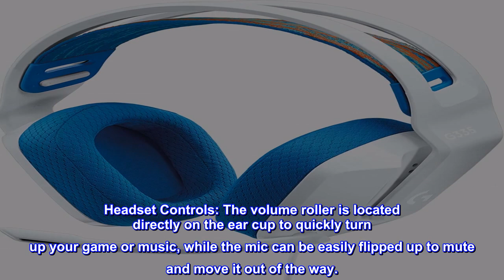Great product - Logitech G335 Wired Gaming Headset, with Flip to Mute Microphone, 3.5mm Audio Jack,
Great product -  Logitech G335 Wired Gaming Headset, with Flip to Mute Microphone, 3.5mm Audio Jack, Memory Foam

Lightweight Design: Weighing in at only 8.5 oz (240 g), G335 is smaller and lighter than the G733, features a suspension headband to help distribute weight and is adjustable for a customized fit.
All-day Comfort: Soft memory foam ear pads and sports mesh material are comfortable for extended use so you can take your gaming to the next level in style and comfort.
Plug and Play: Quickly jump into your game and simply connect with the 3.5 mm audio jack; these colorful headphones are compatible with PC, laptop, gaming consoles, and select mobile devices.
Headset Controls: The volume roller is located directly on the ear cup to quickly turn up your game or music, while the mic can be easily flipped up to mute and move it out of the way.
Impressive Sound: With 40 mm neodymium drivers, the G335 computer gaming headset delivers crisp, clear stereo sound that makes your game come alive.
PC and Console Compatible: This gaming headset with microphone is compatible with PlayStation 5, PlayStation 4, Xbox One, Xbox Series X | S, and Nintendo Switch with 3.5 mm audio connection.
Vibrant Colors: G335 over-ear headset is available in multiple colorways, each with its own vibrant reversible, washable elastic headband and corresponding memory foam earpads.
Discord Certified: This Logitech G wired headset is Discord Certified, ensuring crystal-clear communication performance with amazing sound and voice clarity for all your gaming endeavors.
great for casual gamers
I purchased this headset because I recently got into FPS games and wanted to be able to comm to my teammates. I'm not very competitive or super into gaming, it's more of just a hobby for me and this headset works perfect. It gets the job done, is super comfortable, and the battery lasts long.